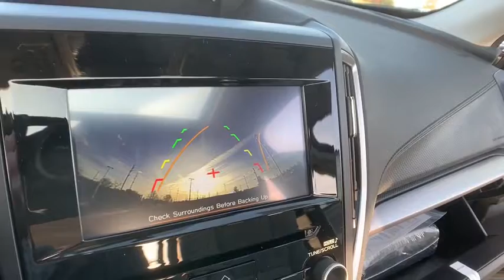2020 Subaru Forester Macomb, Rochester, Royal Oak, Sterling Heights, Troy, MI F200188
Jasper Green Metallic New 2020 Subaru Forester available in Macomb, Michigan at Sellers Subaru. Servicing the Rochester, Royal Oak, Sterling Heights, Troy, MI area.

Sellers Subaru
23651 Hall Rd

2020 Subaru Forester Jasper Green MetallicbrbrbrAt Sellers Subaru we are focused on you! No matter what you're looking for, we'll help you find the right car to get you there. Buy with confidence! Our Transparent Pricing and a 7 Day Love It or Leave It Guarantee to prove it! Reputation is Everything!